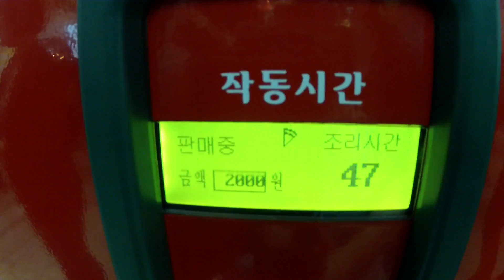Amazing Pizza Vending Machine!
My favorite food in the world is pizza. In high school, I had it just about every day for lunch. It's true. Even these days, I try to have pizza at least once a week. While at the 2014 Seoul Coffee Expo, Jo and I came an interesting Japanese vending machine that sold pizza. The company was trying to introduce them into Korea.

I tell you, these machines were great. They sold pizzas, dumplings, and even a burger. All you had to do was insert your money, then a microwave inside the vending machine would cook your food.

I ordered the potato and bacon pizza and sure enough, 50 seconds after I pushed the button, it was ready for me. It may not have been the best pizza in the world, but it sure hit the spot!